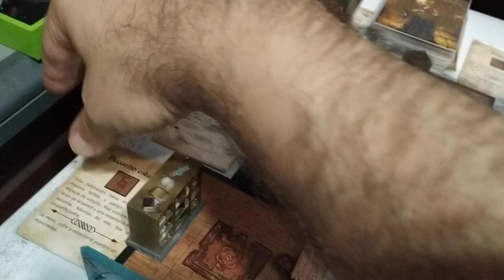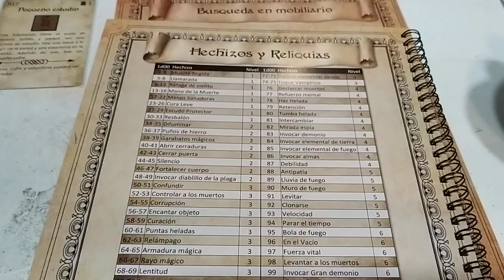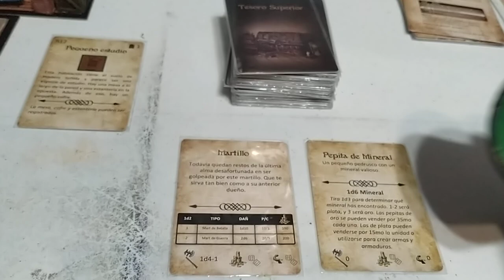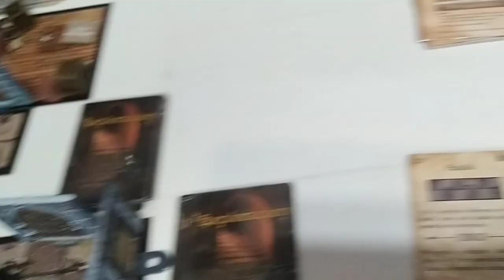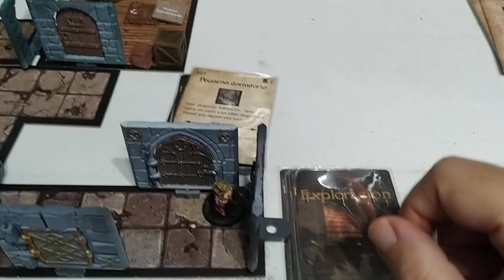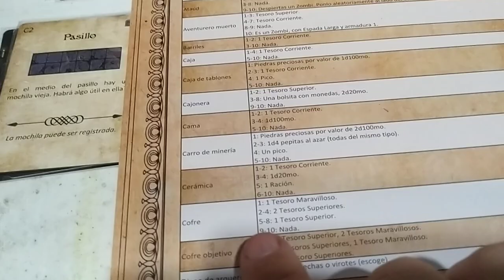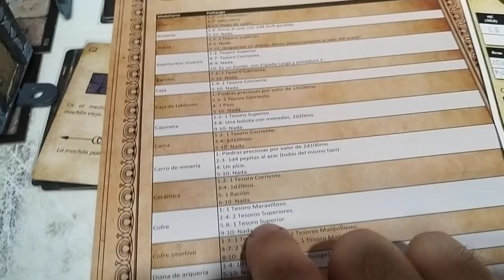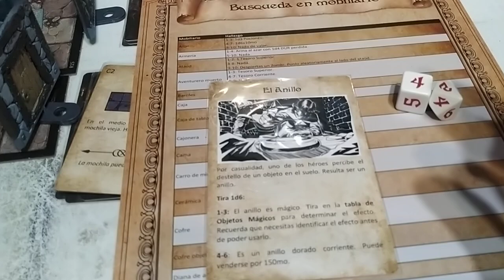League of Dungeoneers. Parte 2 La casa del Placer.